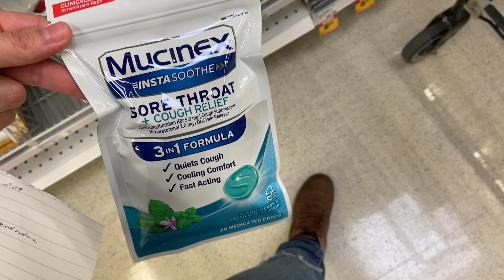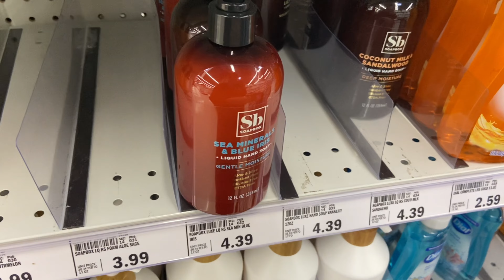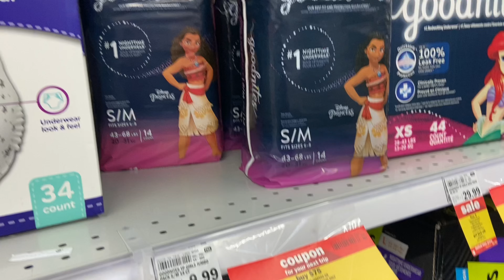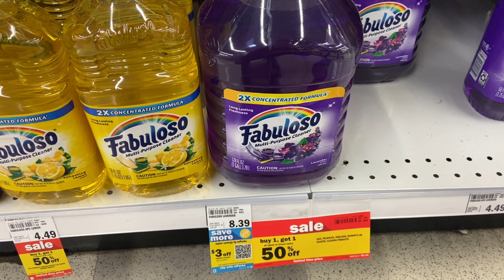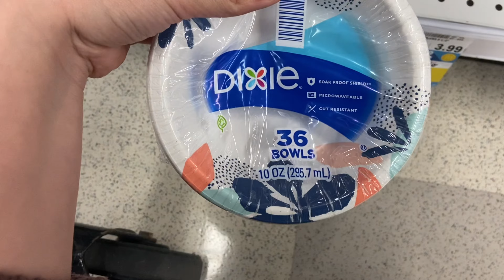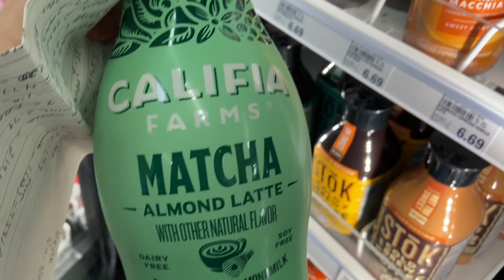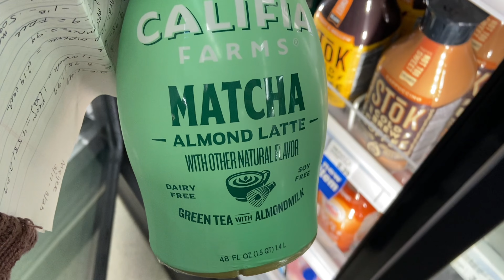Meijer Best Deals 3|17-3|23 | 💣Deal on Fabuloso| All Digital Deals📱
Hey Savers!
A bit slower week at Meijer. Some ok deals to share😁

🔘Ibotta   pvajsto

🔘Fetch  UQT12

🔘Merryfield   VI8PH5